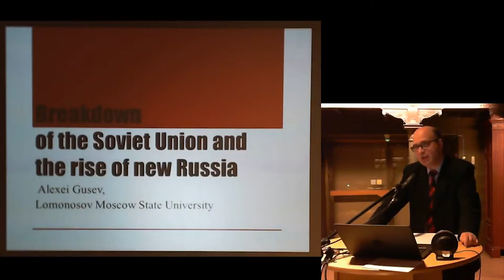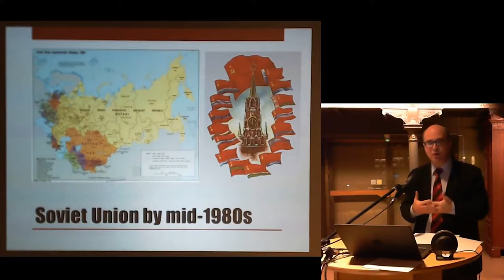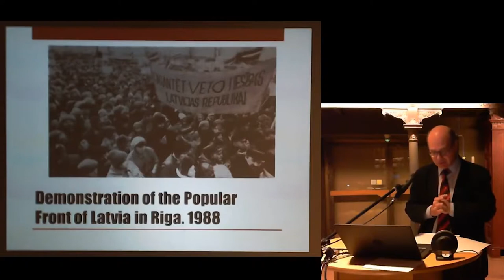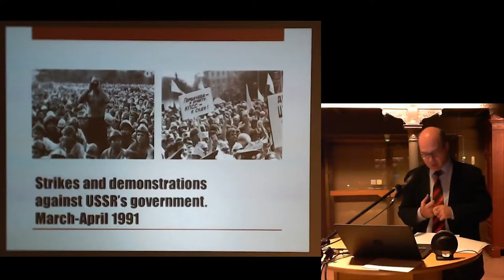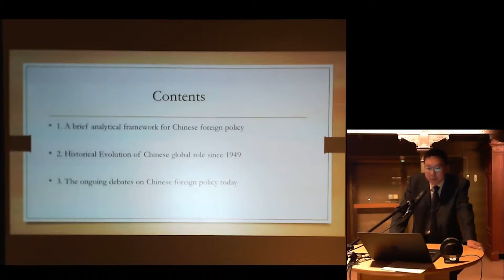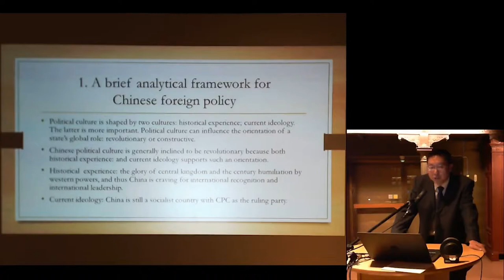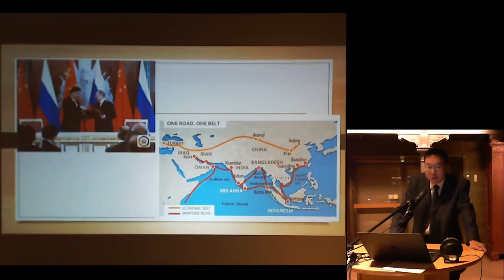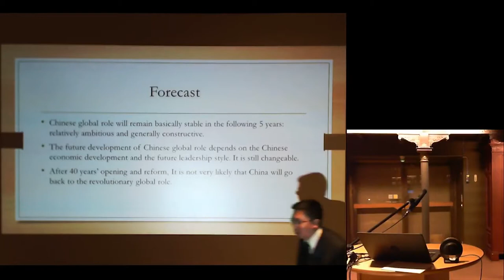Eagles of the past and of today -konferenssi 3/3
THE CHANGING GLOBAL POWER BALANCE
00:00:00 Chair: Dr. Teija Tiilikainen, Director of the Finnish Institute of International Affairs
00:01:30 Winners of the Second World War after the War: The period of Cold War and Rearmament, Professor Louis Clerc , University of Turku
00:27:13 Breakdown of the Soviet Union and rise of the new Russia, Associate Prof. Alexei Gusev, Moscow Lomonosov State University
01:03:10 China - the strengthening World Power, Prof.  Song Wei, Renmin University of China, Beijing
01:28:39 Role of the United States in world politics today, Visiting Senior Fellow, Dr. Leo Michel, The Finnish Institute of International Affairs, Helsinki
01:55:09 The United Nations, European Union and the crisis of multi-diplomacy – can small countries influence world policy?, President Tarja Halonen

PANEL DISCUSSION: DO THE NEW EMPIRES RULE THE WORLD TODAY?
02:30:50 Panel Discussion moderated by Dr. Jussi Nuorteva, Director General of the National Archives of Finland. (Chair and speakers of the last session)